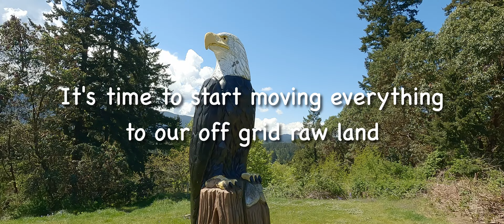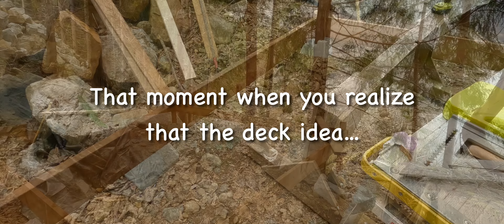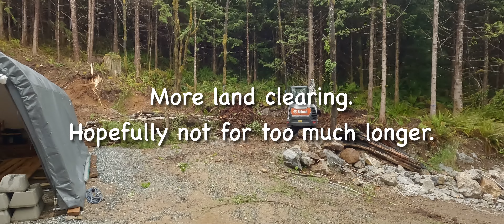Spring 2022 Teaser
The Spring has come and almost gone.
Watch our teaser of what has been happening at our off grid property in Spring of 2022.

A Mahindra tractor, a Wood-Mizer sawmill, a starlink internet and a set of ecoflow portable power stations make our offgrid life productive and (almost) comfortable.